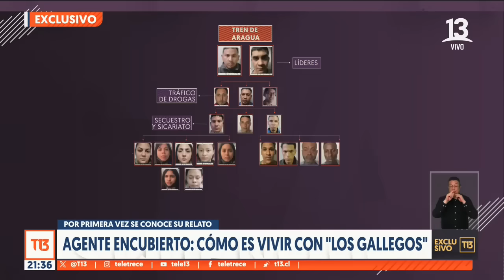Agente encubierto revela cómo es vivir con "Los Gallegos"